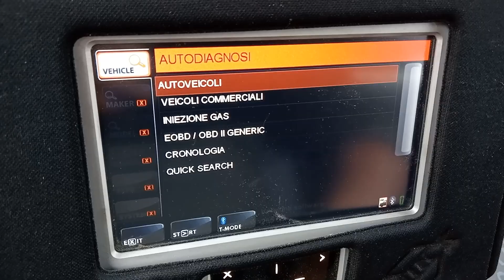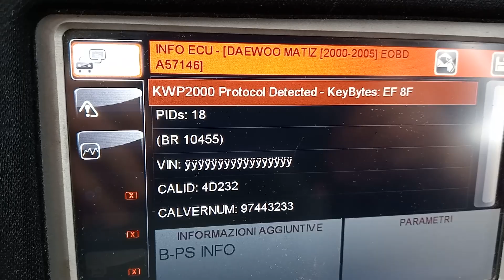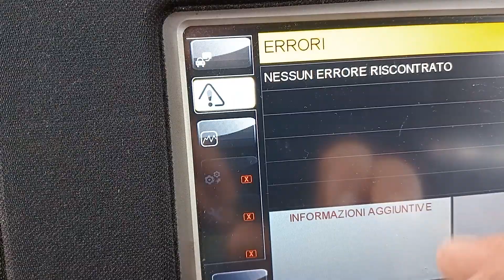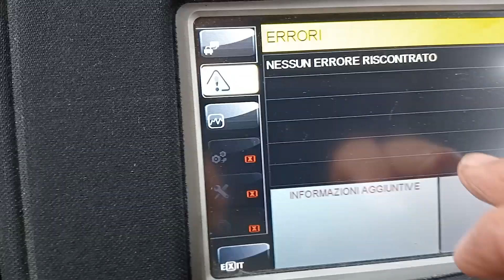Diagnosi su Chevrolet Matiz con molti problemi